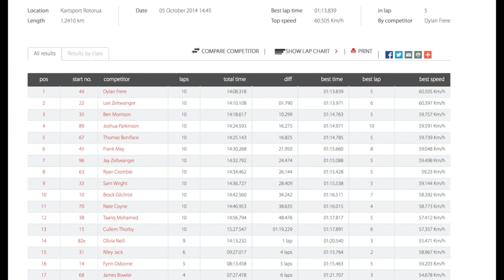Rotorua Club Day 4 October 2014 - Final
Rotorua Club Day 4 October, CIK Format - Final

Joshua racing his Vortex Mini Rok at Rotorua. The grid was a mix of Yamaha J/R 100cc and Vortex Mini Rok (60cc). Josh finished 4th overall and was 2nd Vortex Mini Rok home. The J/R has more power, but in the wet, skill can make up for a lot of that...the field had 17 starters. This is the final. Josh spun on the first lap and ended up last, so a great effort to come back to 4th. The conditions were atrocious - hail at one stage - you can hear it bouncing off the camera.